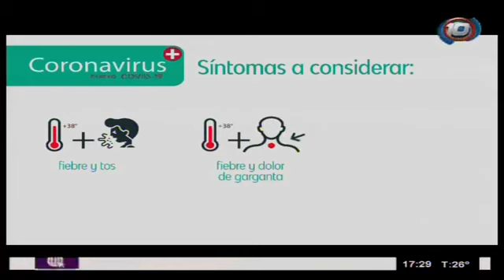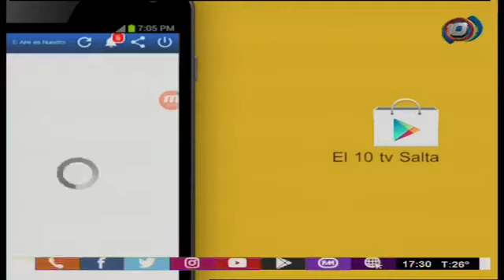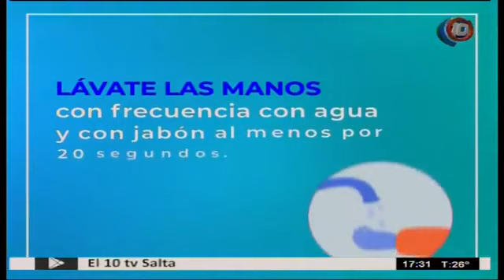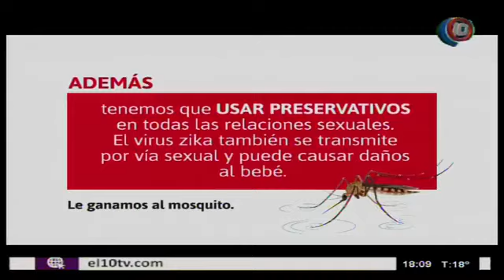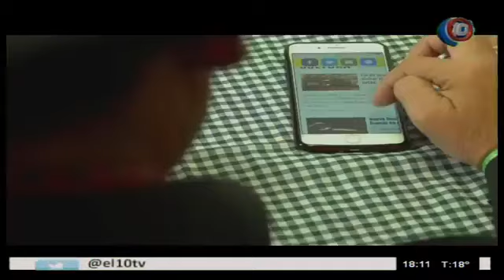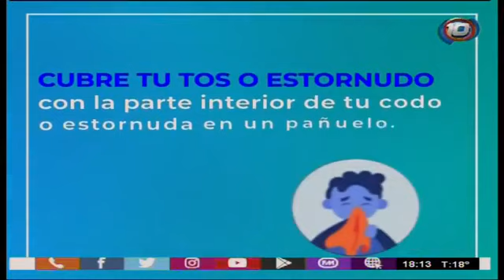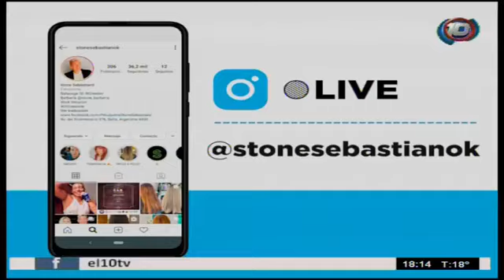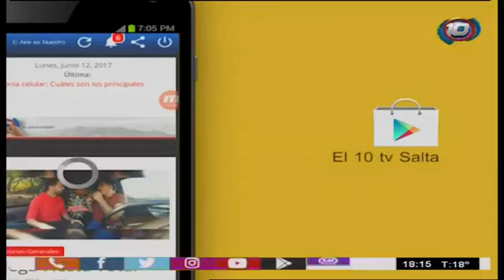001 PROGRAMA 01 30 MARZO